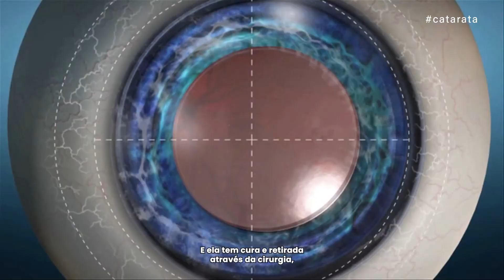A Catarata pode voltar após a cirurgia?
Dr. Cláudio responde à dúvida frequente se a catarata poder voltar após a realização da cirurgia.